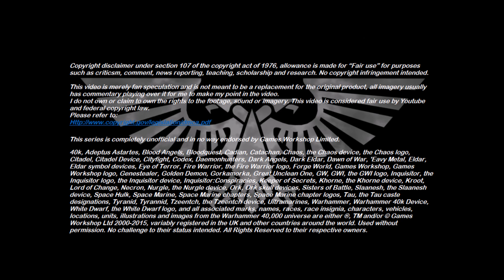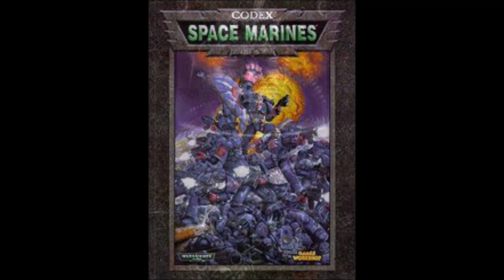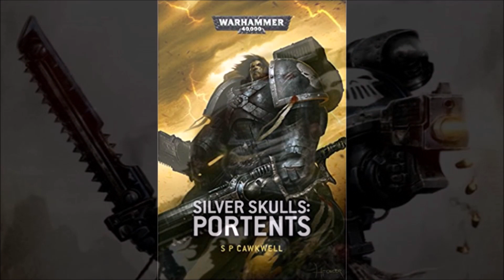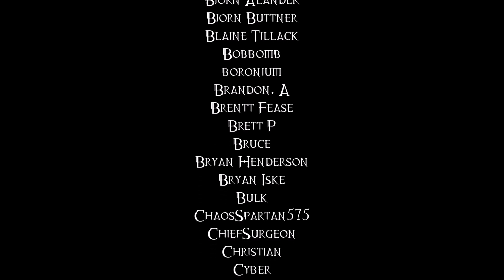The Unnatural Resilience Of Asterion Moloc - 40K Theories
Just how has the Chapter Master of The Minotaurs been able to survive death time and time again?